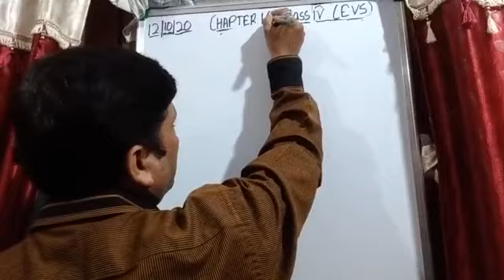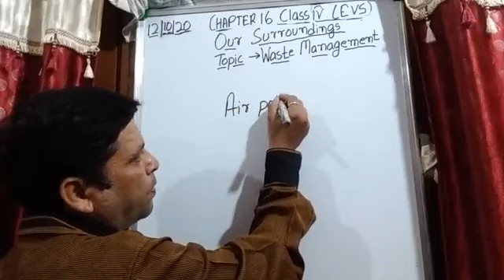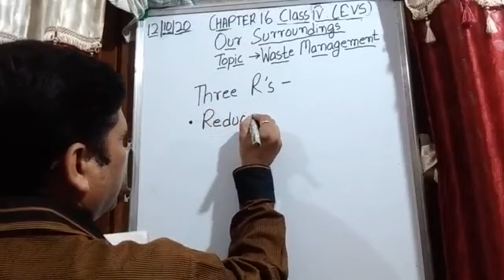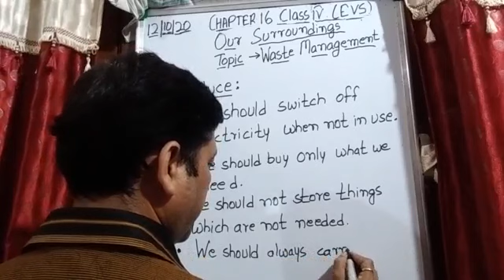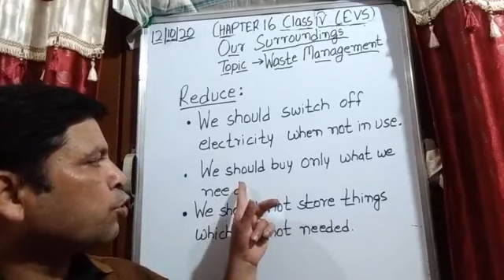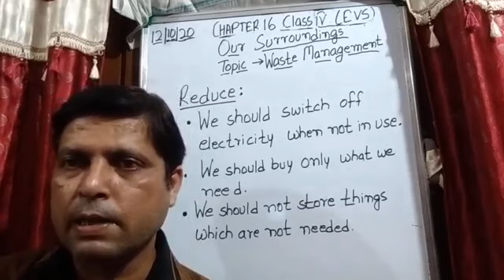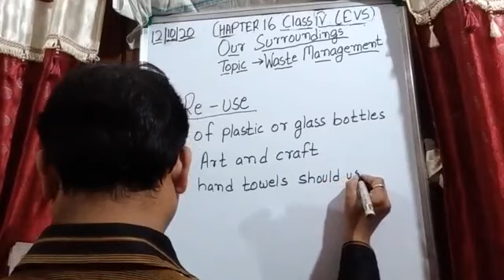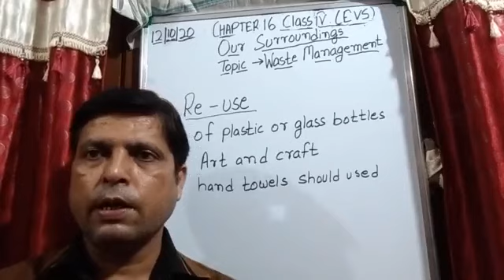Class IV EVS 12- 10- 2020 by Mr Rupesh Chapter 16 Our Surroundings